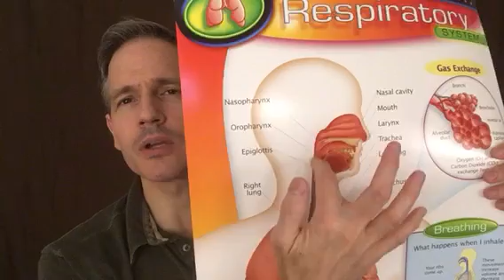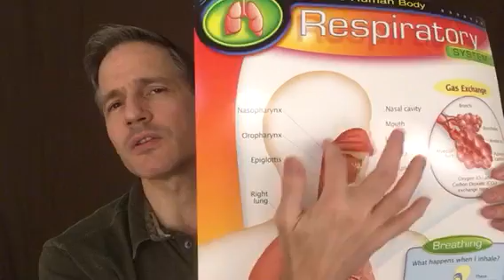Meet Your Respiratory System, Part 2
Knowing the anatomy and physiology of your body helps empower you to make positive choices for your wellness! In this video, we connect with the respiratory system, specifically the upper respiratory system.

Watch the video on "Therapeutic Breath" for how to connect your breathing and consciousness, as well as the listening and action breaths.

for more information about "YL Wellness Program" and how you can minimize your learning curve and maximize your wellness!

If you are not yet a member of Young Living Essential Oils, be sure to talk to the person who shared this video with you -- you will need their referral number to order.  If you found us by search engine, we're happy to refer you: Peter & Amy Minke #118924. If you're confused, just message us and we'll help you get to the right spot!